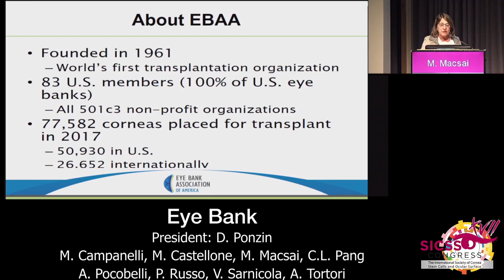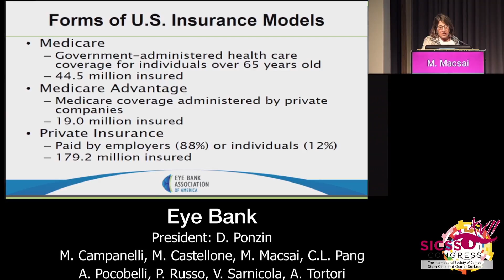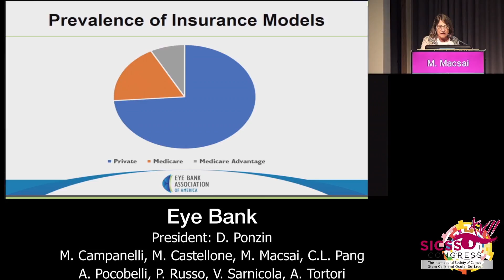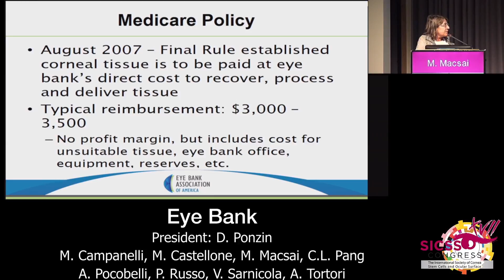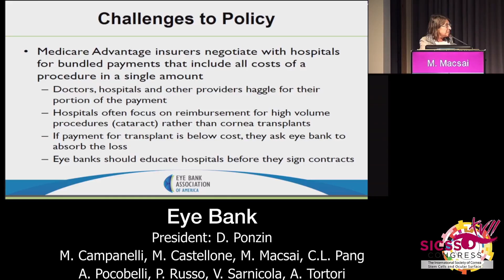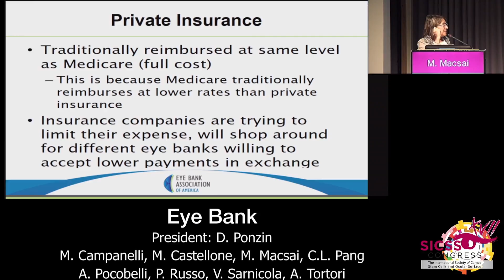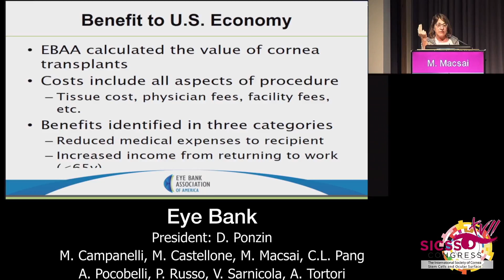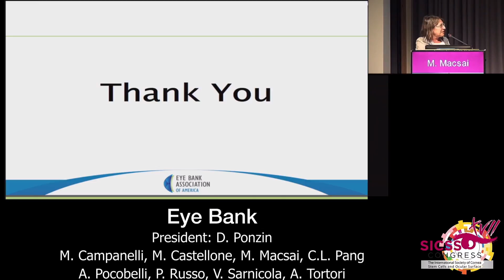23 02 02 M Macsai ENG